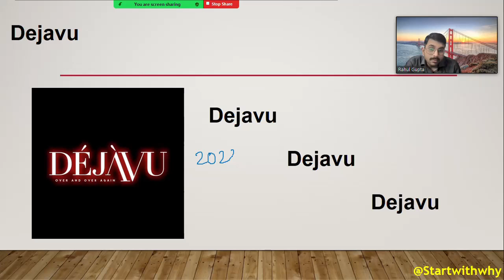“Dejavu ”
Déjà vu is a French loanword for the phenomenon of feeling as though one has lived through the present situation before. It is an illusion of memory whereby — despite a strong sense of recollection — the time, place, and context of the "previous" experience are uncertain or impossible.

Learning is a three step process:
1) What
2) How
3) Why

Science Experiments

Personal Growth

Motivation